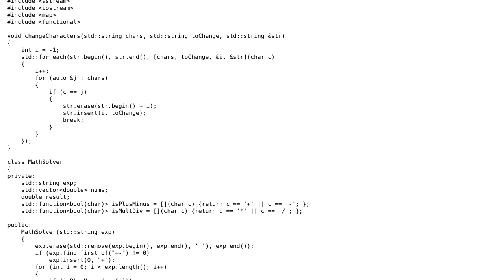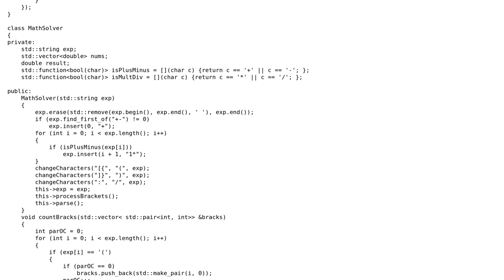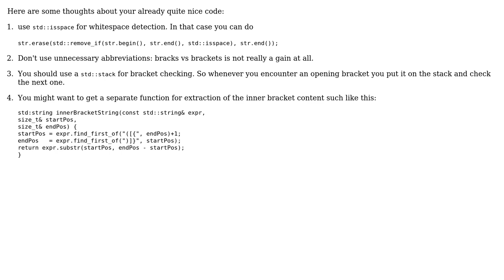Math expression evaluator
With thanks & praise to God, and with thanks to the many people who have made this project possible! | Content (except music & images) licensed under CC BY-SA | Music | Images & others | With thanks to user Null user miscco user Dan Dan and the Stack Exchange Network Trademarks are property of their respective owners. You are responsible for your own actions.